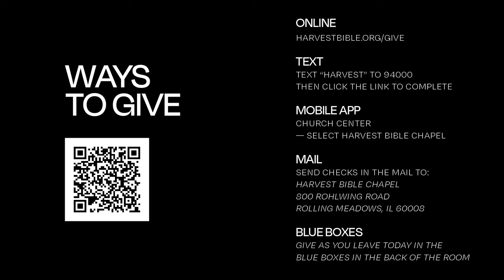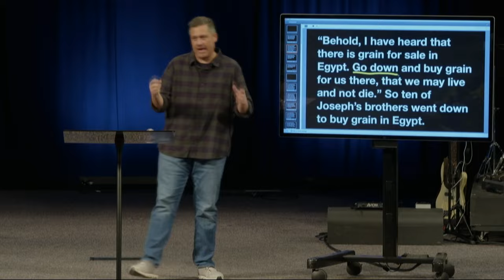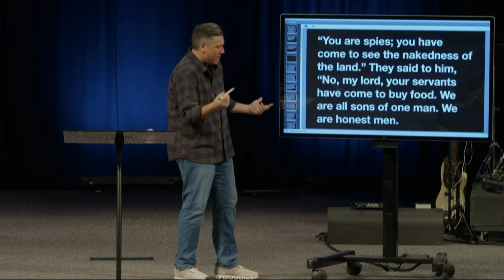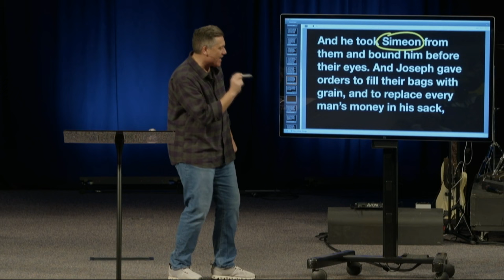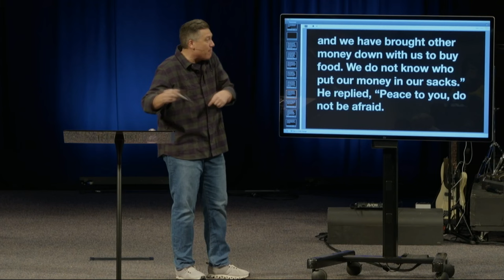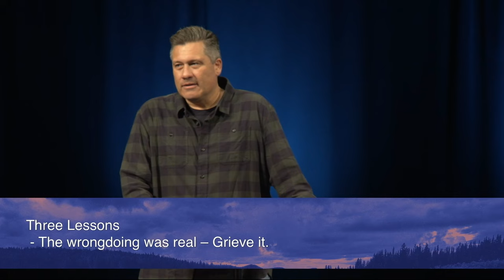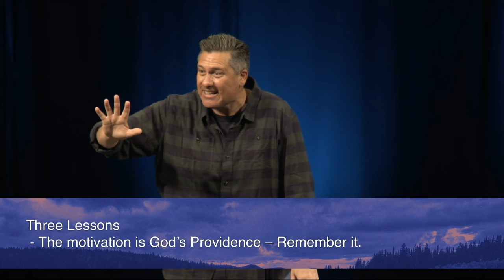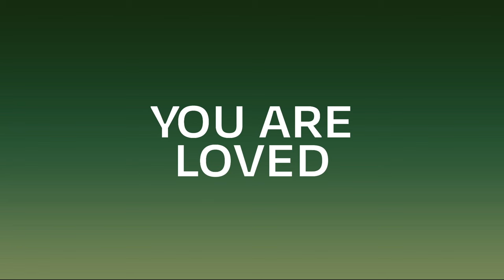When the Tables Turn | Dr. Jeff Bucknam, November 16–17, 2024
As we continue the story of Joseph, we find him facing the perfect opportunity to repay his brothers for the wrongs they committed against him. However, Joseph’s deep reverence for God led him to respond with grace, trusting in God's providence rather than seeking revenge.

Watch the weekend gathering featuring the message "When the Tables Turn" from Genesis 42:1 - 43:34 in our series Intended for Good as we see how God is always working for His glory and our good.